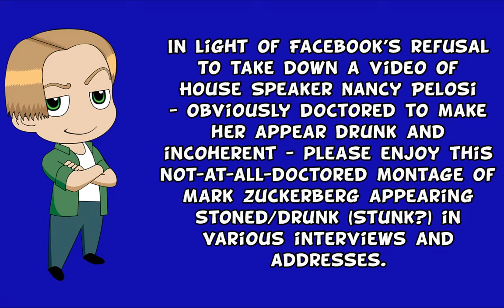Mark Drunkerberg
Facebook has decided not to take down an obviously doctored video of House Speaker Nancy Pelosi, in which she's made to appear drunk and stammering, so I thought it only fair to turn the tables on Facebook CEO Mark Zuckerberg with this obviously doctored montage of him, in which he's made to appear drunk and/or stoned and stammering his way through a CNN interview, a 60 Minutes interview, his Senate testimony, and his commencement address.  I give you "Mark Drunkerberg".  Please enjoy and share.